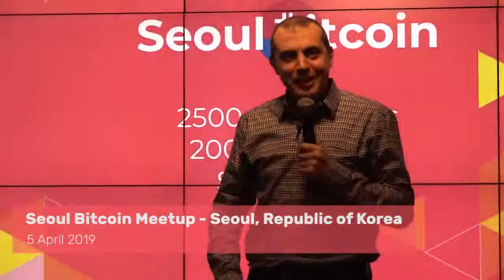Pięć filarów otwartych blockchainów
Został przetłumaczony przez Fervi dla Kanału Many More i Wykop.pl